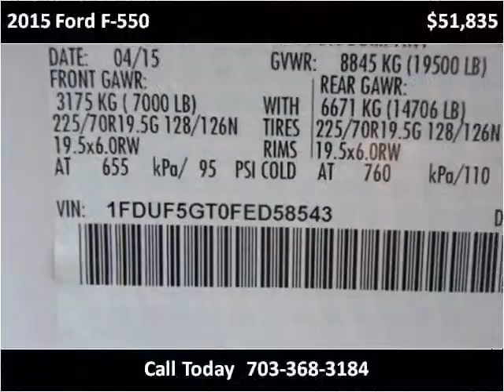2015 Ford F-550 New Cars Manassas VA